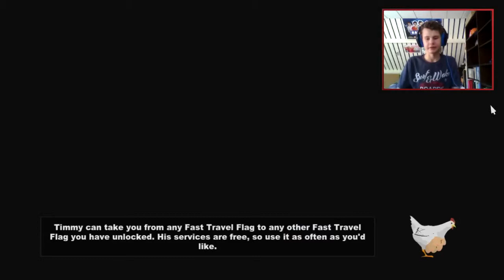EEN NIEUW PASPOORT! - southpark tsot deel 27